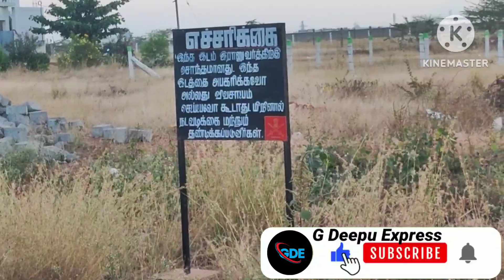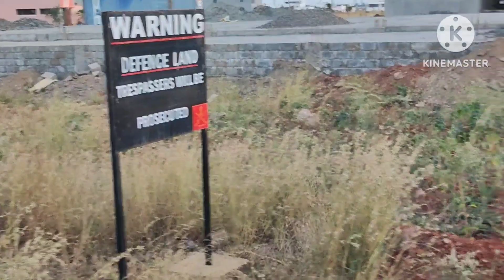My new fast volog 2023" ନୁଆ ଖେଳ ପଡ଼ିଆ(G deepu express)